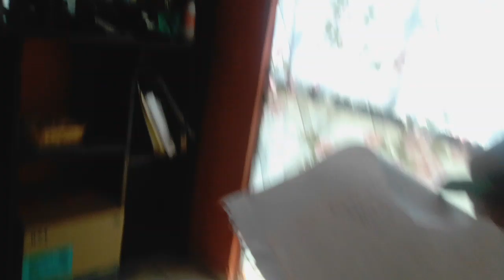Pachy le manda la última carta a salamandra